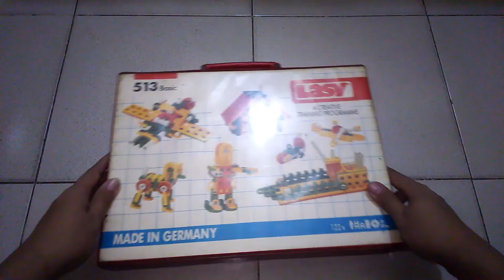BUILD & TEST BATTLE Lasy x Bdaman DIY Surge Strike Playset - WOLES IN PROGRESS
Hallo omnya semua selamat datang di channel BowLetz, kali ini kembali ke segmen Woles in Progress dimana gue mau mencoba meniru playset Surge Strike dari seri Crossfight Bdaman yang jujur ga sanggup kuangkutnya. kalau kemahalan :v

Jadi daripada belanja ga karuan lebih baik gue build sendiri dari kolpri mainan konstruksi yang kebetulan gue rawat cukup baik sehingga masih utuh sampai sekarang, mungkin ga seterkenal Lego tapi gue yakin ga sedikit yang kenal dengan brand mainan dari Jerman ini.

Oke kita simak aja langsung gimana gue membangun Surge Strike playset dari mainan ini plus diakhiri test main bareng bersama om Fahmi dari komunitas Crush Gear